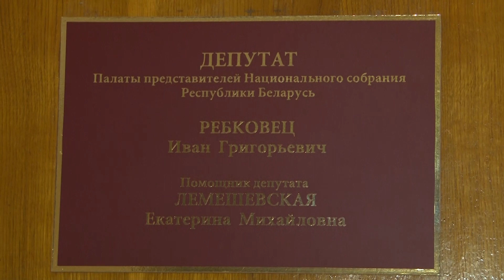С 22 марта для школьников проезд в общественном транспорте бесплатный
С 22 марта вступило в силу решение Брестского областного Совета депутатов «О дополнительных мерах по социальной поддержке обучающихся». С этого дня школьники и гимназисты,  воспитанники городского приюта и центра коррекционно-развивающего обучения в общественном транспорте по городу могут передвигаться бесплатно при предоставлении справок соответствующего образца, которые выдаются в учебных заведениях.